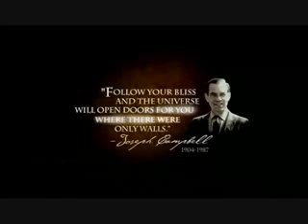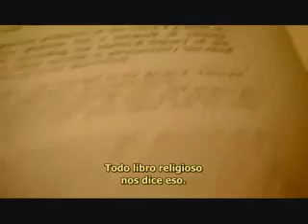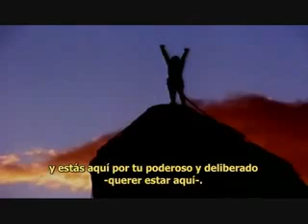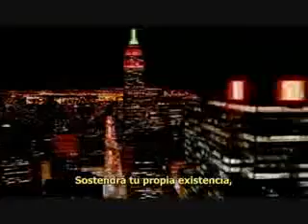The Secret to The world-Part 1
Remarkable parts of the movie: "The Secret"
"Law of attraction is evident everywhere if you are understanding what it is"